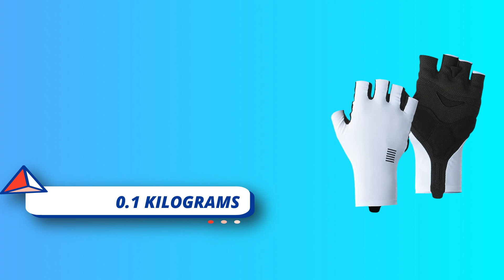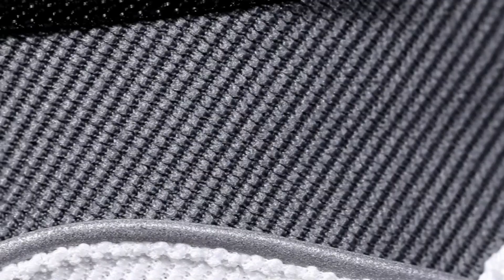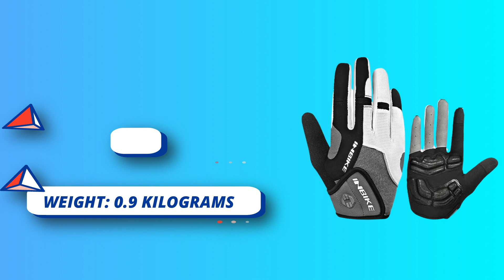Best Bicycling Gloves : A Buyer's Guide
Choosing the best bicycling gloves involves considering various factors, including comfort, protection, grip, and durability. Whether you're a casual rider or a serious cyclist, the right pair of gloves can enhance your riding experience. Here's a buyer's guide to help you make an informed decision:

**1. Fit and Comfort:**
   - Look for gloves that fit snugly without being too tight. A well-fitting glove reduces chafing and discomfort.
   - Consider the type of closure system (e.g., Velcro, pull-on) that suits your preference and provides a secure fit.

**2. Padding and Protection:**
   - Gloves with adequate padding in the palm area can help absorb vibrations and reduce pressure on your hands, especially during long rides.
   - Padding thickness varies, so choose based on your riding style and comfort needs.

**3. Grip and Control:**
   - Opt for gloves with grippy materials on the palm and fingers. Silicone or synthetic materials enhance your grip on the handlebars and brake levers.
   - A good grip can improve control, especially in wet or slippery conditions.

**4. Breathability and Ventilation:**
   - Look for gloves with breathable materials to prevent excessive sweating and discomfort.
   - Mesh panels and perforations can help increase airflow and keep your hands cool.

**5. Weather Protection:**
   - Consider the weather conditions you'll be riding in. For cold weather, gloves with insulation and windproof materials are essential.
   - In rainy conditions, waterproof or water-resistant gloves can keep your hands dry and comfortable.

**6. Finger Length:**
   - Cycling gloves come in various finger lengths, including full-finger, half-finger, and fingerless options.
   - Choose finger length based on personal preference and the type of riding you'll be doing.

**7. Touchscreen Compatibility:**
   - If you frequently use devices with touchscreens (e.g., smartphones, cycling computers), consider gloves with touchscreen-compatible fingertips.

**8. Material Quality and Durability:**
   - Quality materials and construction ensure your gloves last longer and provide consistent performance.
   - Reinforced areas, double stitching, and durable materials in high-wear zones contribute to longevity.

**9. Wrist Closure and Adjustability:**
   - A well-designed wrist closure system keeps the gloves in place and prevents them from sliding during rides.
   - Adjustable closures allow you to customize the fit for maximum comfort.

**10. Style and Aesthetics:**
   - While not a functional aspect, the visual appeal of the gloves can contribute to your overall cycling experience.
   - Choose gloves that match your personal style and coordinate with your cycling attire.

**11. Price Range:**
   - Cycling gloves come in a wide price range. Consider your budget and prioritize features that matter most to you.

**12. Brand Reputation and Reviews:**
   - Research and read reviews of different glove brands and models to get an idea of their performance and durability.

Remember that the "best" gloves will vary depending on individual preferences and needs. Before purchasing, it's a good idea to try on different gloves if possible or thoroughly read customer reviews to ensure they meet your requirements.

►What we do◄ Our team analyzes lots of Bicycling Gloves reviews that are designed for different kinds of users. We also take expert's suggestions to make the list of the Bicycling Gloves We will take into consideration quality, features, and price; so you can decide which device is best for you. We hope our findings will help you find the best Bicycling Gloves for the money. BMX Bike For The Money